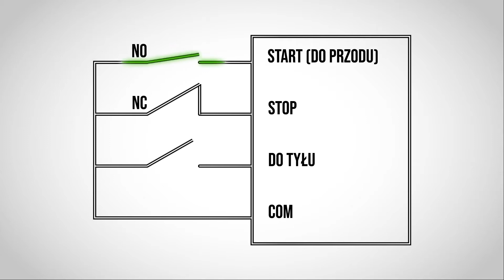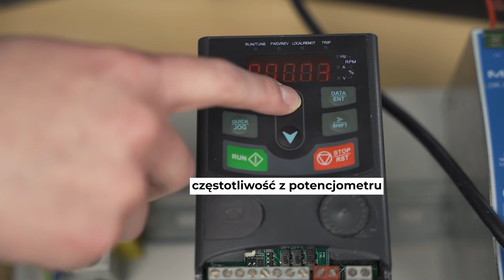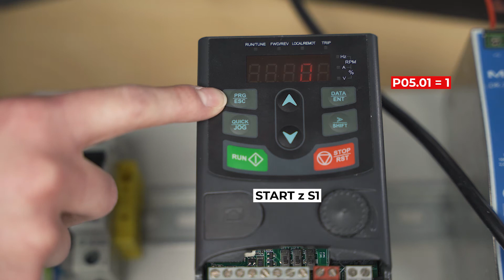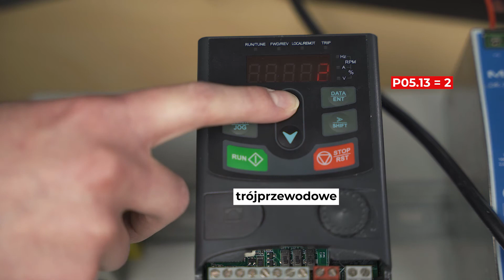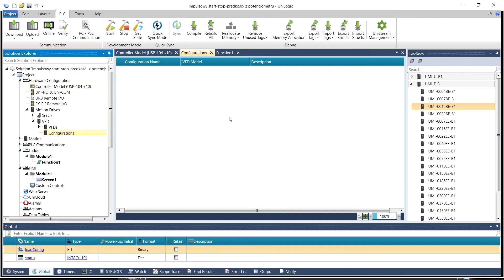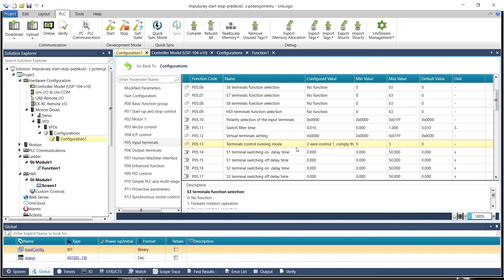Falowniki z Pauliną #2: Sterowanie impulsowe i z potencjometru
▶ W drugim odcinku Falowniki z Pauliną uwaga zostaje poświęcona impulsowemu sterowaniu oraz zadawaniu częstotliwości przy pomocy potencjometru. Takie sterowanie zazwyczaj spotkamy na szafie sterowniczej, gdzie zielony przycisk uruchomi maszynę, czerwony ją zatrzyma, a dodatkowe "pokrętło" pozwoli na sterowanie prędkością wału silnika. Zobacz jak wprowadzić takie sterowanie do przemiennika częstotliwości!

▶ Dany odcinek jest częścią 👩‍🎓👨‍🎓 Akademii Falowników Unitronics 👩‍🎓👨‍🎓, w której znajdą się poradniki w formie video, artykuły i instrukcje. Akademia ma za zadanie wytłumaczyć i pokazać przydatną wiedzę z konfiguracji i sterowania silnikiem elektrycznym przy pomocy przemiennika częstotliwości. Akademia falowników Unitronics dostępna jest tutaj

▶ W celu zapoznania się z naszymi szkoleniami i dodatkowymi materiałami odwiedź stronę

▶ Spis treści:
00:00 - Wstęp
00:30 - Intro
00:47 - Opis sterowania impulsowego
01:33 - Sterowanie trójprzewodowe
02:42 - Podłączenie potencjometru
03:17 - Ręczna konfiguracja przemiennika częstotliwości
05:13 - Pokaz działania aplikacji
06:11 - Konfiguracja sterowania impulsowego i potencjometru w programie UniLogic
07:53 - Zakończenie